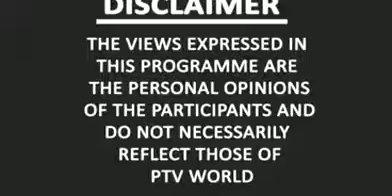world today 8-Aug-17